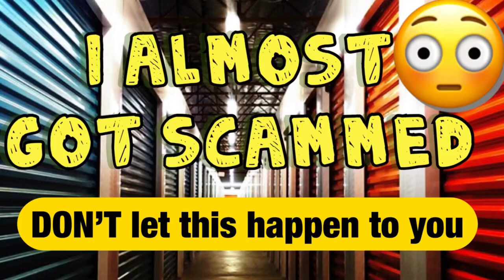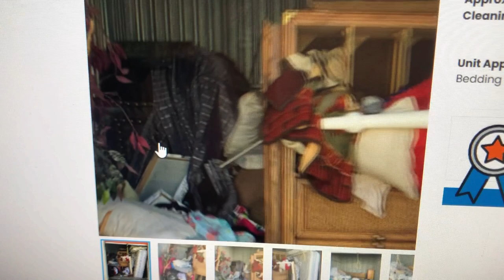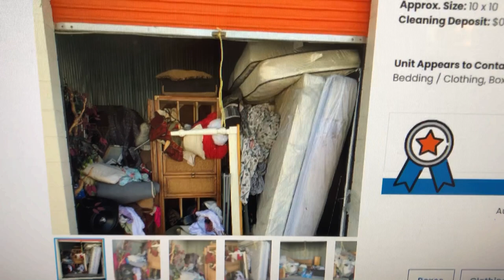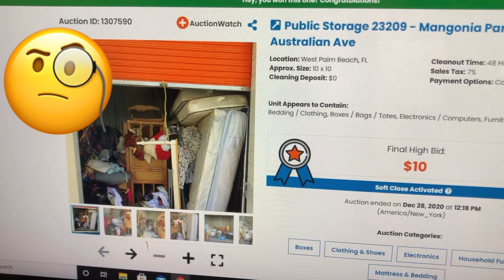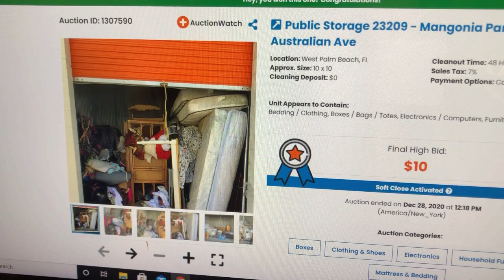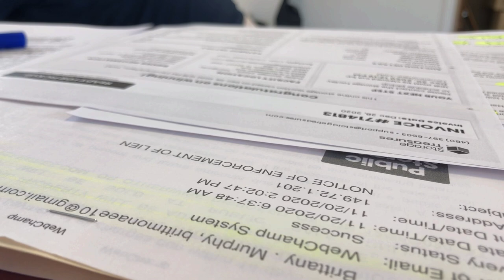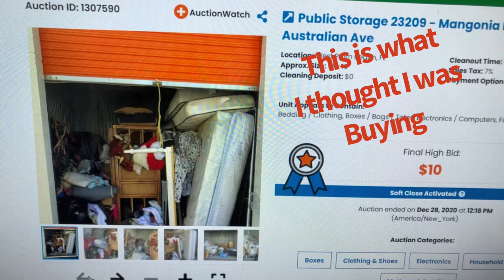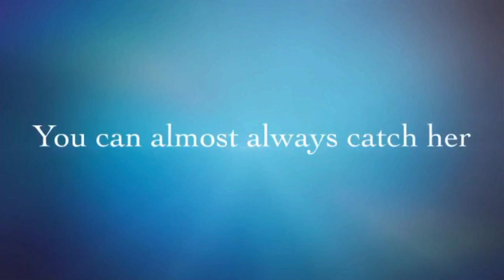STORAGE UNIT SCAM 😲 Pay Attention¯\_(ツ)_/¯ Was? this a scam???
STORAGE UNIT SCAM Pay Attention Was this a scam???

My Address
Donatella Botolino

Christmas Day Opening Presents at The Botolino Home 2020